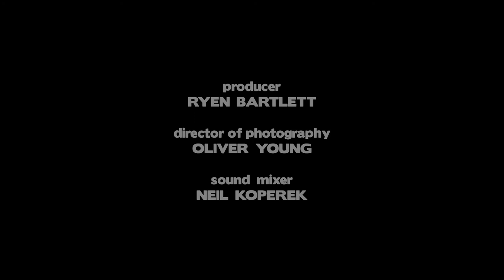Will Craig - "Stories" (LIVE LOS ANGELES, FASHION DISTRICT)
You can listen to more of my music on Spotify! Available for purchase on Itunes too.

Directed by Justin Lee Golden

Producer: Ryen Bartlett
Director of Photography: Oliver Young
Sound Mixer: Neil Koperek